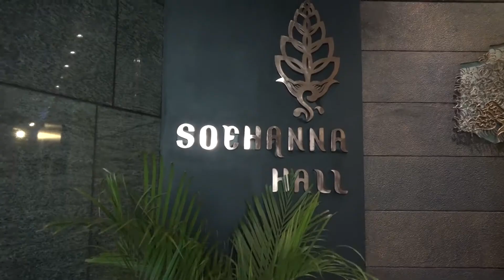Eduka5eks – Inilah Media & Community Gathering AIDS Day 2019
Beginilah suasana Media & Community Gathering AIDS Day 2020 yang digelar di Soeharna Hall, The Energy Building SCBD tanggal 21 November 2019.

Dalam kesempatan ini Durex bekerja sama dengan Kementerian Kesehatan, Perhimpunan Dokter Spesialis Kulit dan Kelamin Indonesia (PERDOSKI) dan Kelompok Studi lnfeksi Menular Seksual Indonesia (KSIMSI) mengumumkan hasil survey Eduka5eks serta rencana di tahun 2020. Acara ini diikuti oleh berbagai LSM serta beberapa media nasional.

Topik sensitif seperti ini memang enaknyadiobrolin dengan orang yang kamu percaya, bisa dengan tenaga ahli atau orang tua.